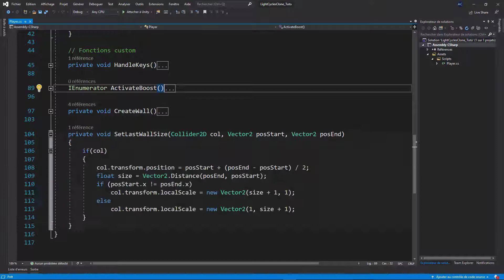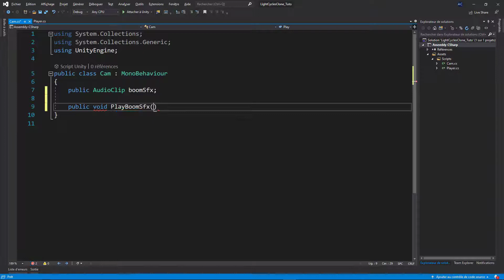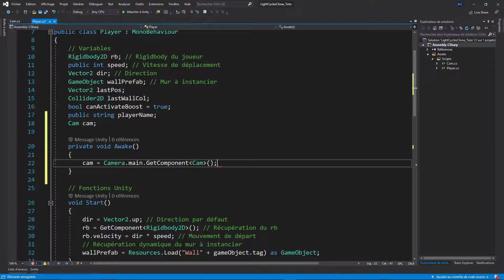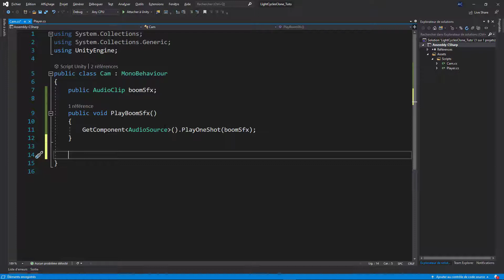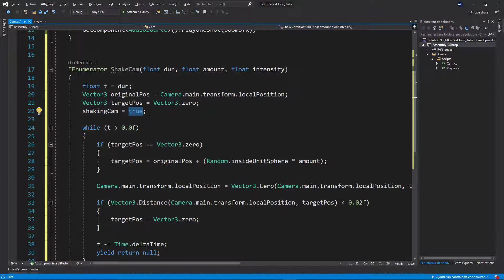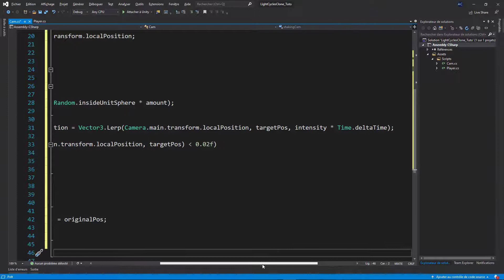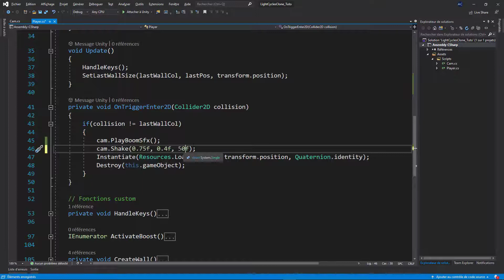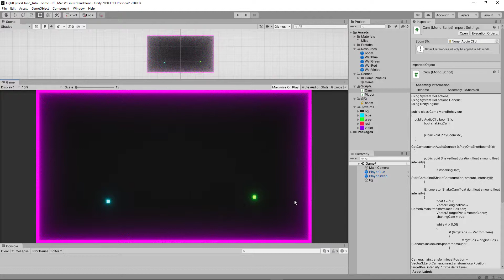#8 UNITY 2D : Jeu d'arène multijoueur - Effet de secousses sur la caméra & effets visuels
Si vous souhaitez aller plus loin et devenir développeur de jeux vidéo professionnel, rejoignez ma formation complète (50h de vidéo !)

Dans ce cours, apprenez à développer un jeu multijoueur 2D avec UNITY. Créez un jeu de combat en arène ou le dernier survivant l'emporte !
Apprenez à créer des jeux 2D avec Unity et C#.